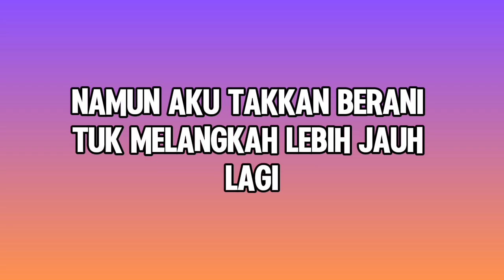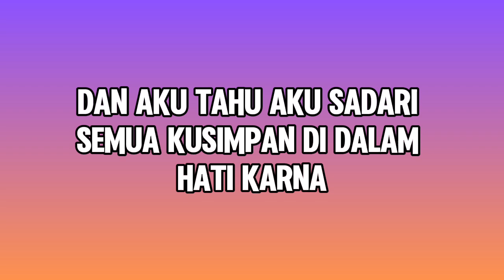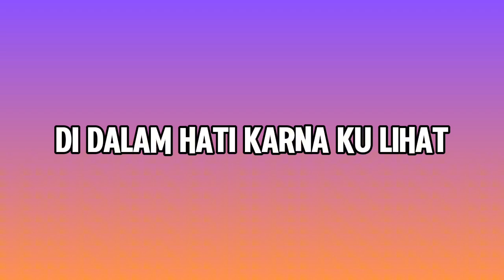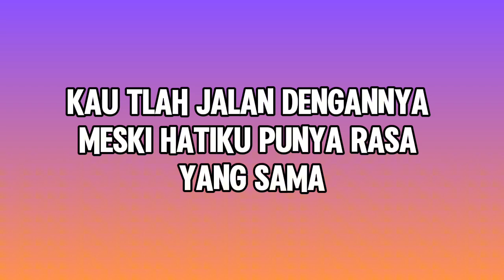Nabila Taqiyyah - Terpatah Terluka ( Lirik Lagu Viral )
Video lyrics: Nabila Taqiyyah - Terpatah Terluka ( Lirik Lagu Viral )